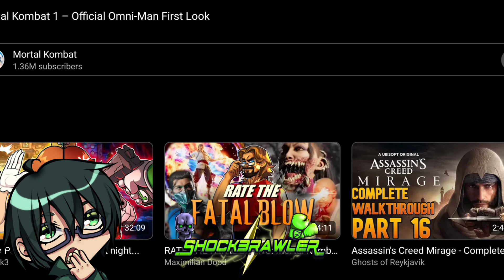Mortal Kombat 1: Omni-Man Reaction